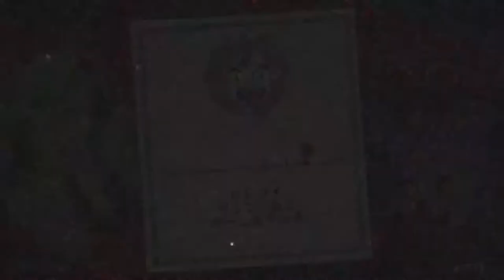#9【高難易度ゲーム】あれ？今回は楽勝じゃない？慣れたのか上手くなったのか・・・「カップヘッド」【Elza(エルザ)】